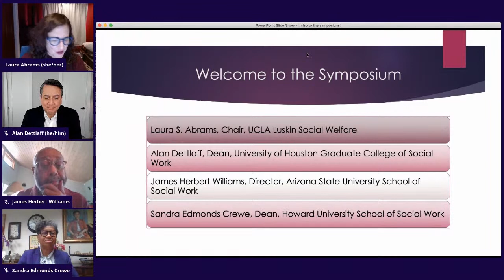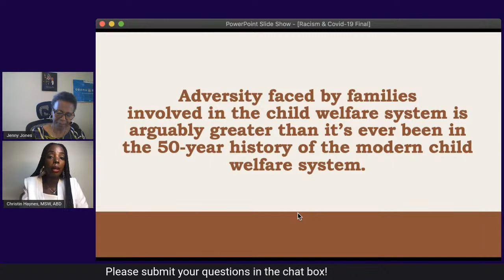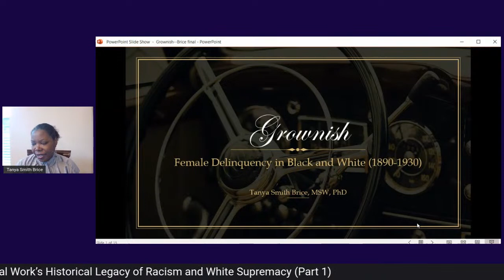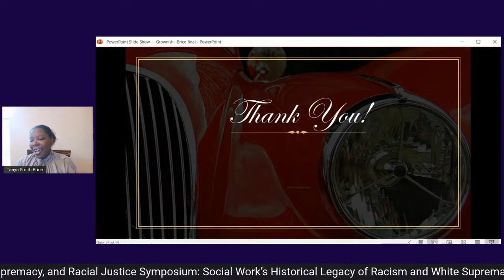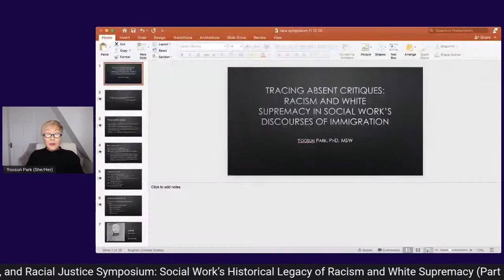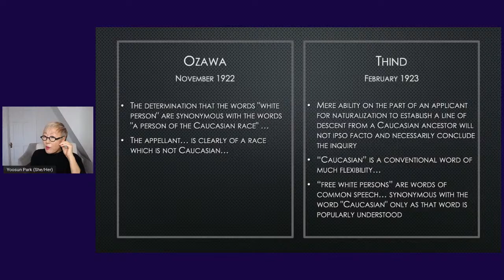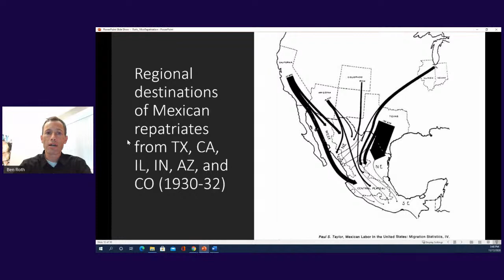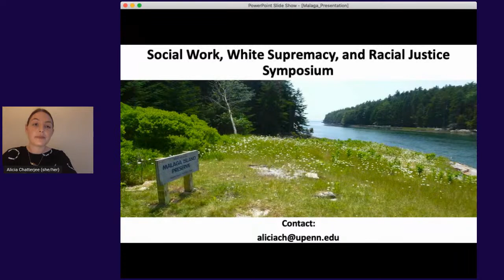Social Work, White Supremacy, and Racial Justice Symposium | Part 1/Day 1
Social Work, White Supremacy, and Racial Justice Symposium: Reckoning our History, Interrogating our Present, and Re-Imagining our Future
Part 1: Social Work’s Historical Legacy of Racism and White Supremacy

Social work has a complex history of upholding White supremacy alongside a goal to achieve racial justice. Moreover, our profession simultaneously practices within racist systems and works to dismantle them. In the wake of a fervent BlackLivesMatter movement and persistent racial disparities in key social welfare institutions, these paradoxes have come to the forefront of discussion in academic and practice circles. This unique moment presents an opportunity to interrogate our profession’s relationship to White supremacy and racial justice in order to reimagine an anti-racist future.

We hope you’ll join us for a four-part series of virtual symposia that will address these themes. Symposium events will occur throughout the academic year and will address different aspects of our past, present, and future. Additional information and specific dates are below.

Event Start Time: 9:30PST/11:30 CST/12:30 EST
Join us Friday, November 13 for Day Two of Social Work’s Historical Legacy of Racism and White Supremacy (Part 1)